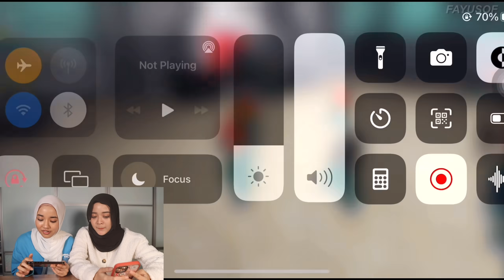SQUID GAME ROBLOX : REDLIGHT GREENLIGHT ‼️ BERDEBARNYA NAK MAIN